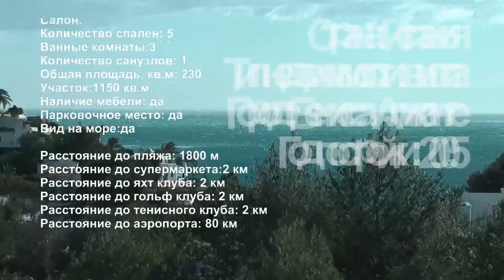Вилла Маоуи - Испания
Недвижимость и ВНЖ в Испании
Данные для дополнительной информации:
Страна: Испания
Тип недвижимости:вилла

Город: Бенисса, Аликанте
Год постройки: 2005

Бассейн: да
Гараж:да
Салон.
Количество спален: 5
Ванные комнаты:3
Количество санузлов: 1
Общая площадь, кв.м: 230

Участок:1050 кв.м.

Наличие мебели: да
Вид на море:да
Парковочное место: да
Расстояние до пляжа: 400 м
Расстояние до супермаркета:500 м
Расстояние до яхт клуба: 2 км
Расстояние до гольф клуба: 2 км
Расстояние до тенисного клуба: 2 км
Расстояние до аэропорта: 80 км